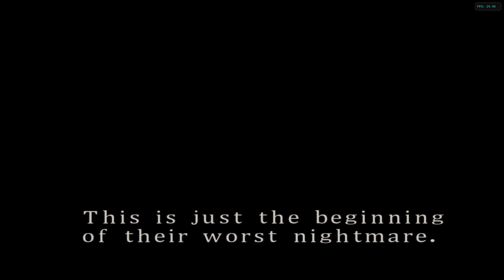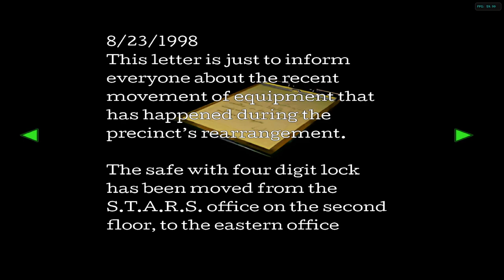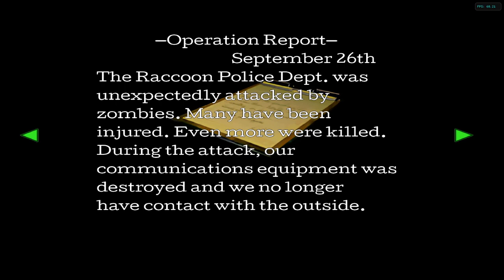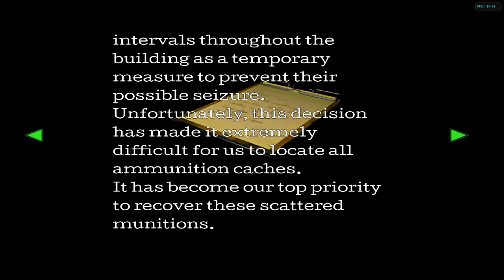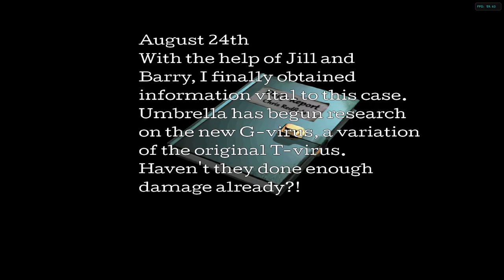RESIDENT EVIL 2: Leon | (Non-Canon) Scenario A | Normal Difficulty | RE2SHDP. - Part 1.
Leon S. Kennedy braves Raccoon City's Tragic End and the pinnacle of Survival-Horror Action in RESIDENT EVIL 2 (1998) in the Non-Canon Route of Leon A and Claire B.

We're starting off with Leon A!

Hence why I'm checking things constantly when I really shouldn't be wasting time doing so. I'm relatively rusty with the Zombie-dodging. I'm missing Auto-Aim and Quick-Turn already! Outbreak's spoilt me.